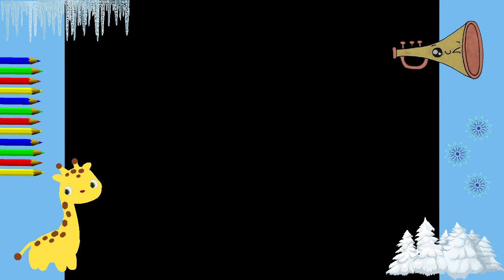Comment dessiner et colorier des dessins Kawaii. Très facile. instruments de musique. trompette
DESSIN ETAPE PAR ETAPE KAWAII DESSIN FACILE A FAIRE. APRENDS A DESSINER ET COLORIER KAWAII COMMENT DESSINER KAWAII FACILEMENT. Les dessins les plus faciles et les plus beaux en 5 minutes Comment dessiner des animaux mignons facilement Comment dessiner des animaux marins, très facile et beau dessins super faciles en 5 minutes Tutoriel de dessin facile pour tous les âges.